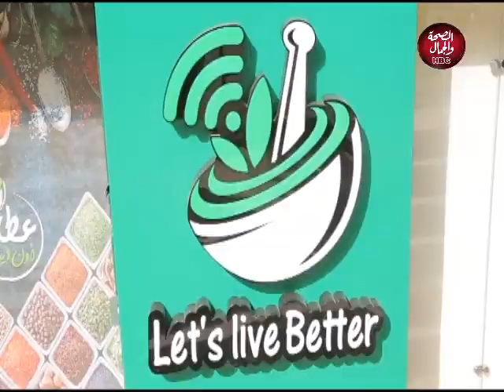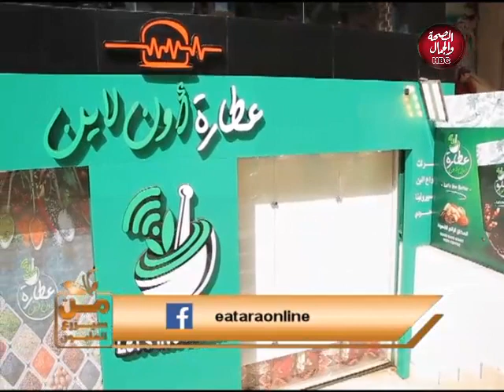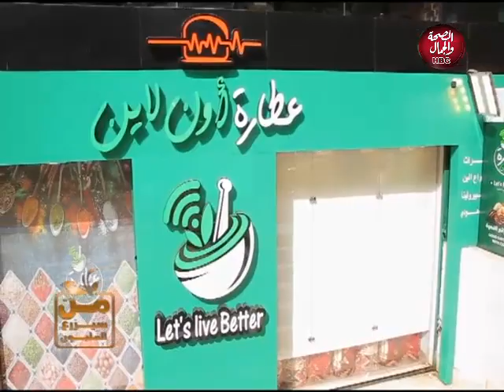من سيزرع المليون | من قلب الفرافرة ٫٫ تفاصيل المشروع العملاق لانتاج طحالب الاسبيرولينا في مصر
تقديم : شعبان بلال
فى ضيافته : حاتم الكومي - رئيس مجلس ادارة شركة نور الهدى للاستثمار الزراعي

قناة_الصحة_والجمال# برامجنا